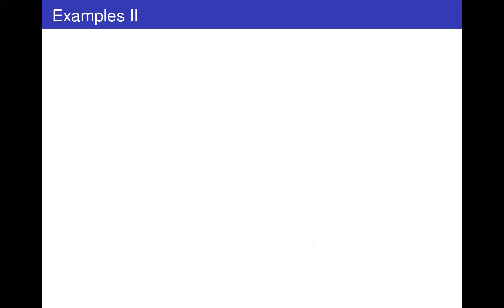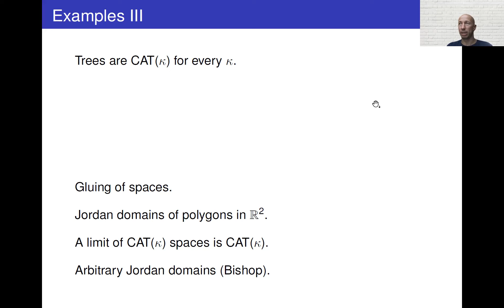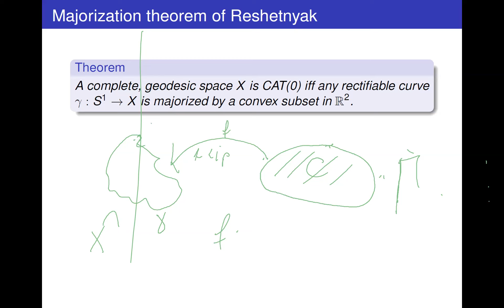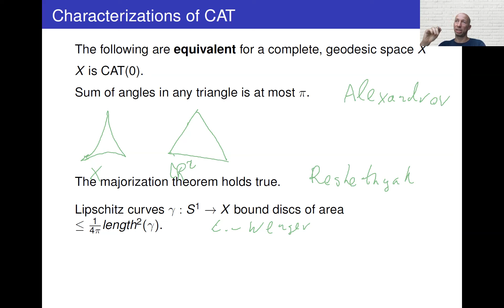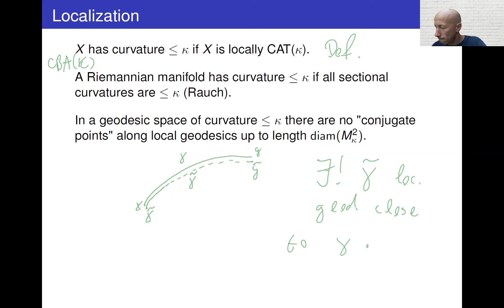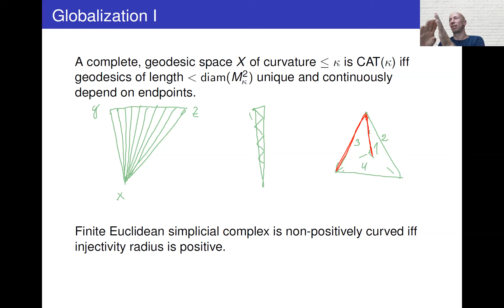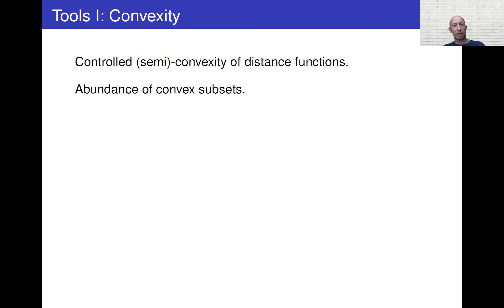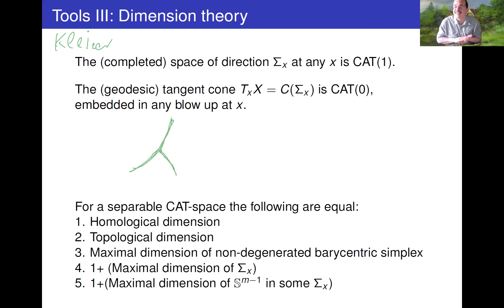Mini-Course on Alexandrov Geometry CAT(K) spaces - 2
Alexander Lytchak (Karlsruhe Institute of Technology)